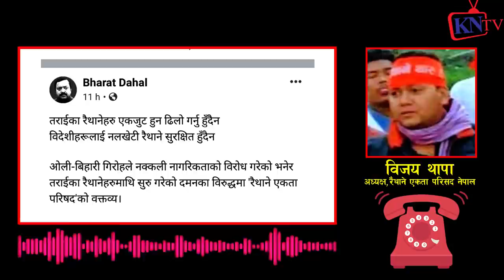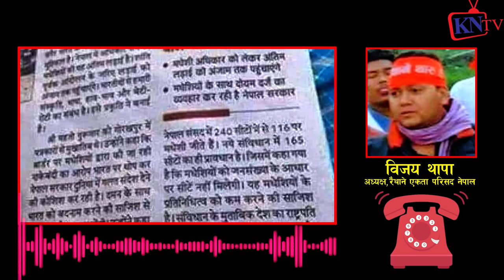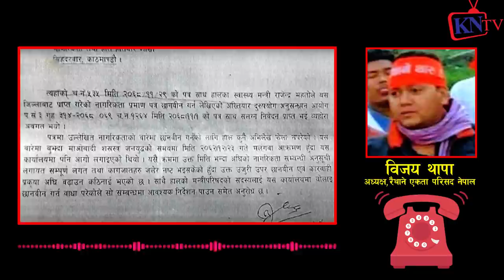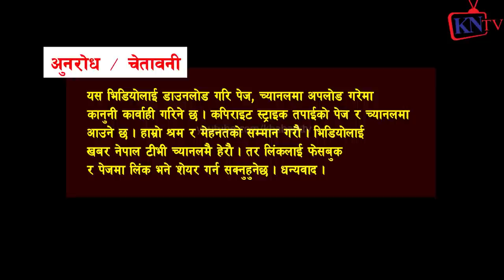राजेन्द्र महतोलाई मधेशी रैथाने युवाको खुल्ला चुनौती, बिहारीलाई लखेट्ने नत्र India बनाउछ Bijaya Thapa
राजेन्द्र महतोले नेपाललाई बिहार बनाउन नागरिक अध्यादेश पास गरायो,नेपाली नेपालमै शरणार्थी, बिहारी भगाउ अभियान

सागर थापाले शेएर किन्दिन्छु भनी ६५००० ठ *गेको, गरिमा बिकाश Bank खाता झुक्काए? भाइले थ*र्काए पछि पैसा फिर्ता पुरै होइन